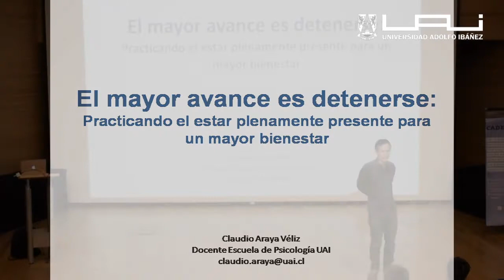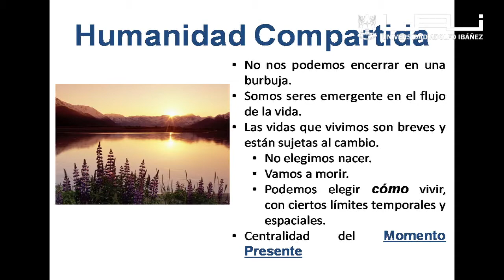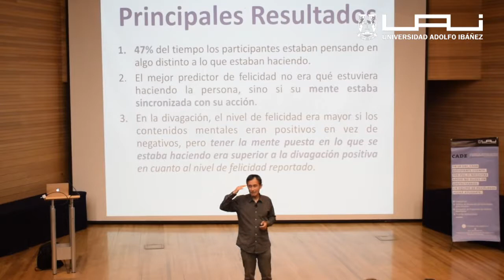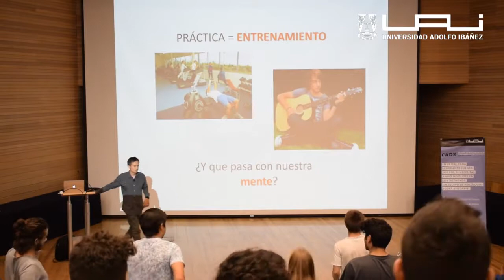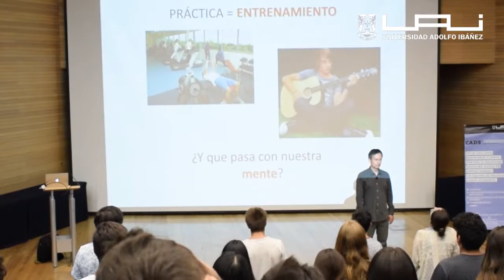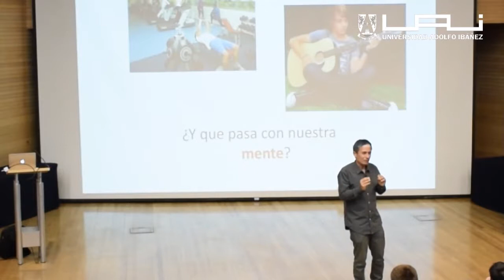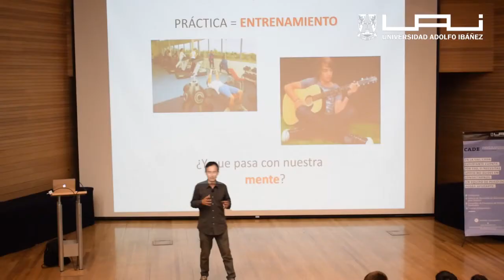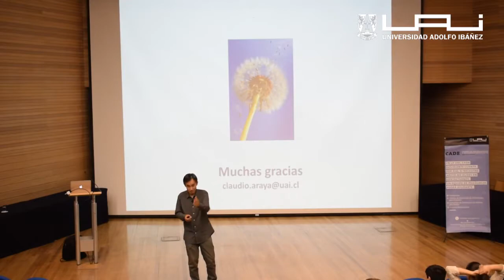EL MAYOR AVANCE ES DETENERSE - Cultivando mindfulness para una vida plena.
En el contexto de la Campaña Manejo de la Ansiedad, realizada  durante el mes de noviembre 2017, por el Centro de Asesoramiento y Desarrollo Estudiantil en conjunto con el Departamento de Deportes, se llevó a cabo esta charla dictada por el profesor de la Escuela de Psicología UAI, Claudio Araya.